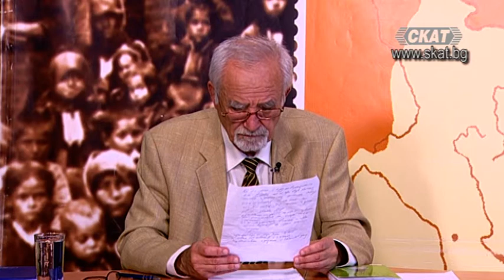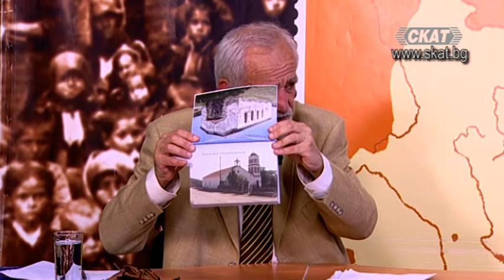Тракийският въпрос в сборник Тракия, том IX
Димитър Шалапатов